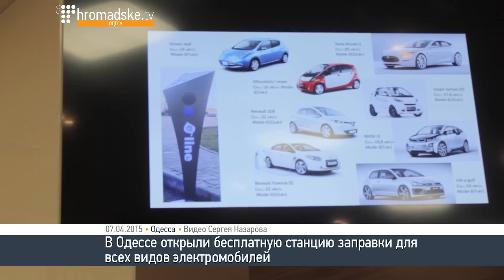Бесплатная зарядка для электромобилей в Одессе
В Одессе открылась бесплатная зарядка для электромобилей. Электрозаправка отечественного производства находится по адресу переулок Мукачевский, 6/8, во дворе гостиницы Panorama De Luxe. Это одна из первых общественных заправок для электрокаров в Одессе, их планируется установить как минимум 3.